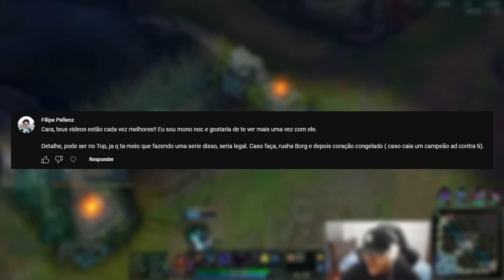DESCOBRI UM NOVO PICK NO TOP KKKKKKK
No vídeo de hoje eu descobri um novo pick além do Master Yi no top kkkkkk